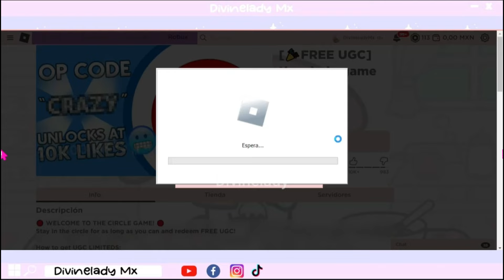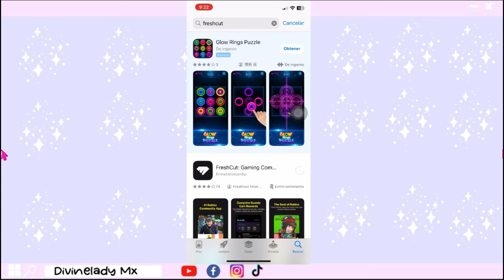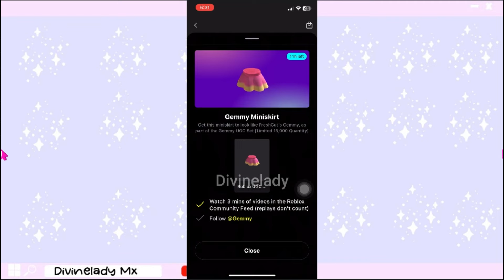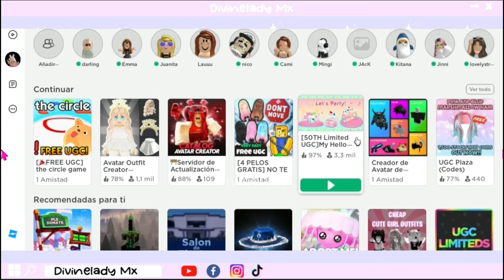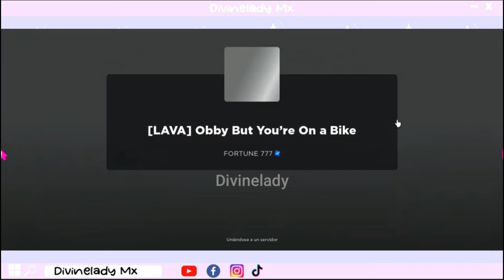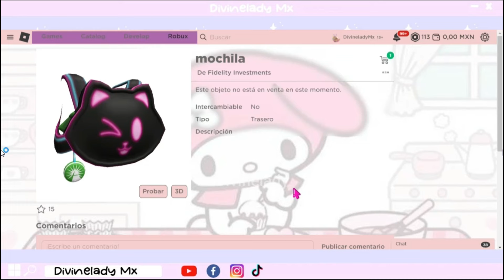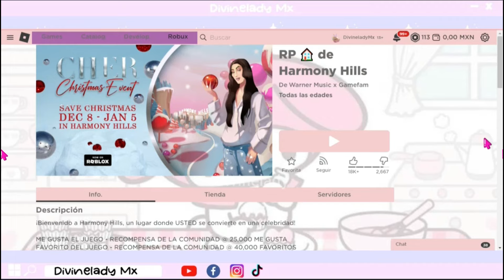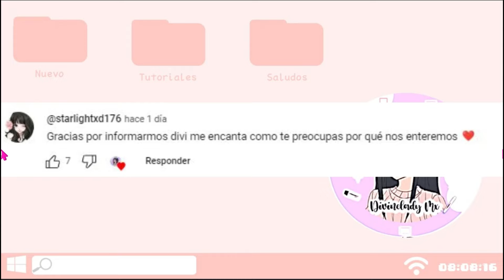CABELLO, FALDA, ROPA, ZAPATOS Y MOCHILA GRATIS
🎮Game: Roblox